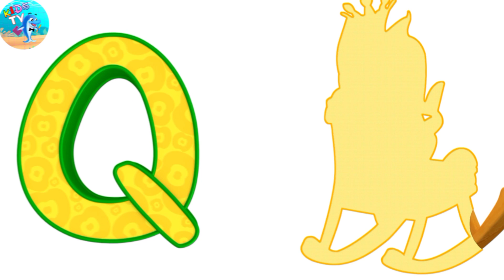Phonics ABC Alphabets Q - Q For Queen With Sound ABC Song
Trace The ABC Alphabets Letter With Animation and Alphabet Sound Learn Kids with Fun ABC Songs alphabet A to Z.

♂️ ABC Videos
♂️ ABC Alphabets 3D Animation
♂️ Trace ABC
♂️ Phonics ABC Alphabets
♂️ ABC song
♂️ ABC Alphabet

Abcd song
ABC Song Nursery rhymes
ABC Alphabet 3d animation
ABC Alphabet sound
ABC Alphabet learning writting
ABC Alphabet cartoon
ABC Alphabet train
Kids Song
Nursery rhymes
Alphabet Song For kindergarten
Alphabet Counting
Alphabet lore
Animation
Nursery rhymes